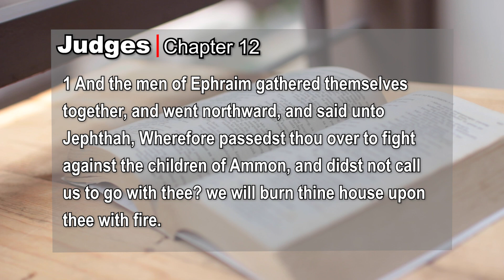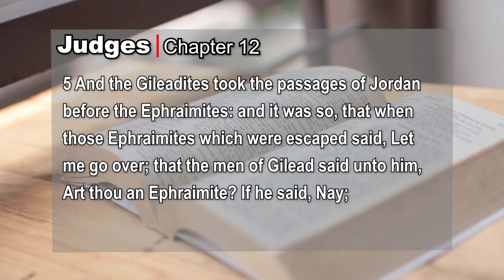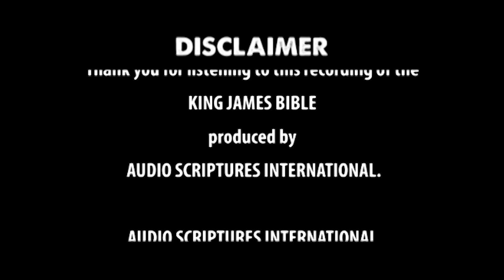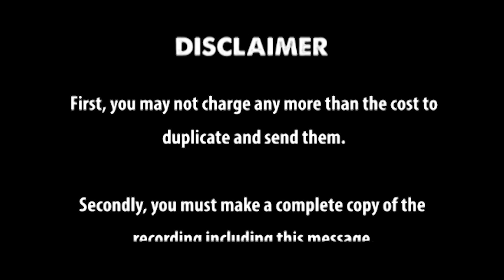Judges Chapter 12 kjv